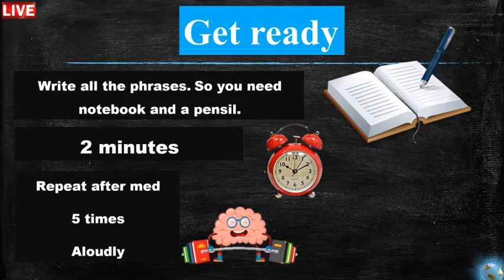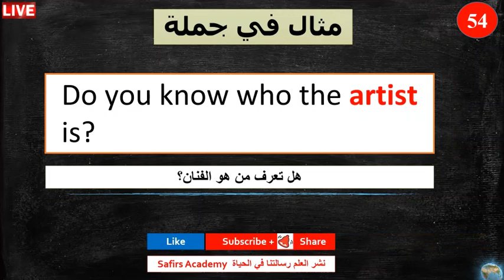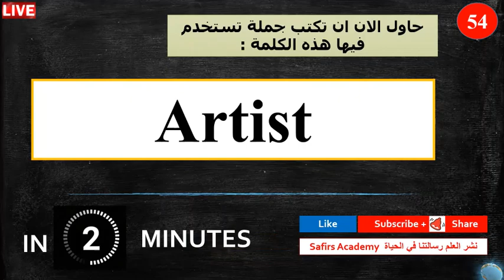اهم 1000 كلمة انجليزية في دقيقتين لكل كلمة مع شرح كيفية استخدامها في جمل و المرادفات safirs academy